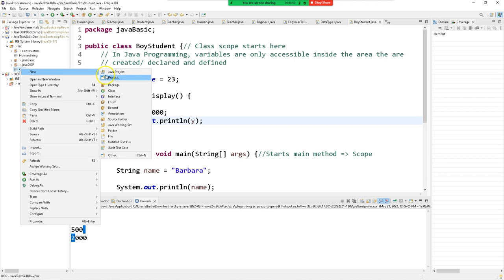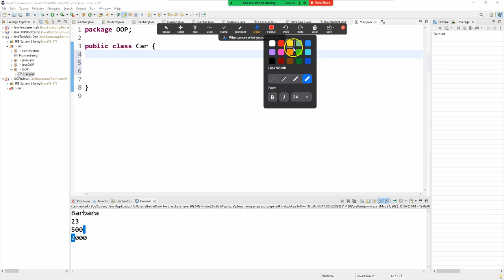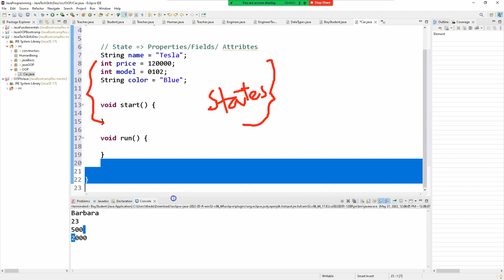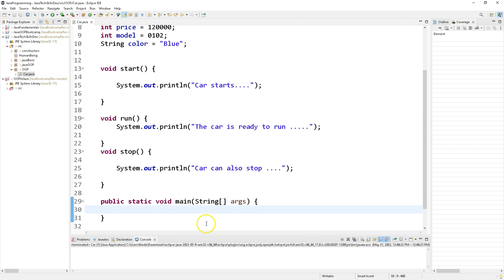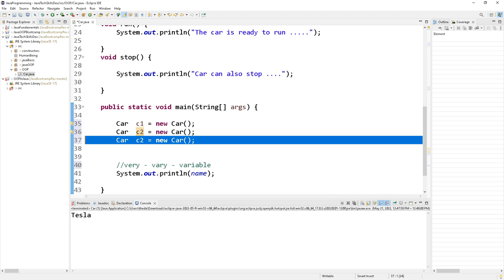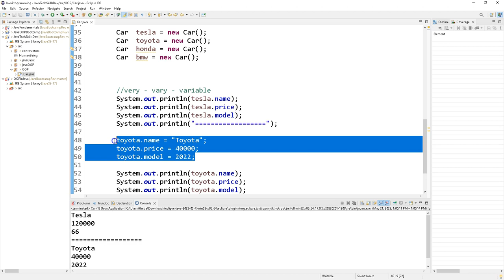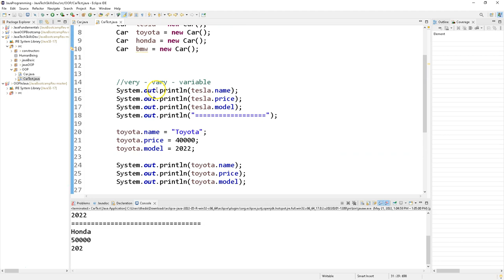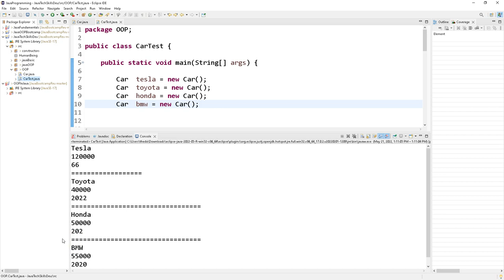CLASS IN JAVA| CLASS AND OBJECT| JAVA OOP